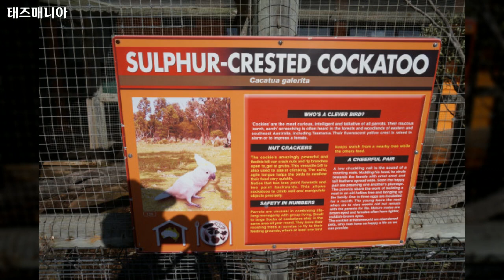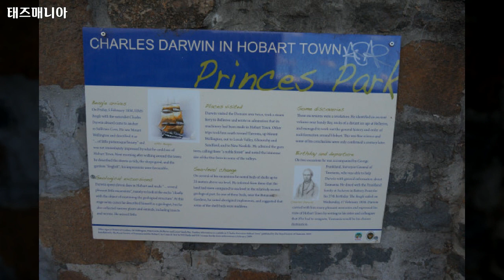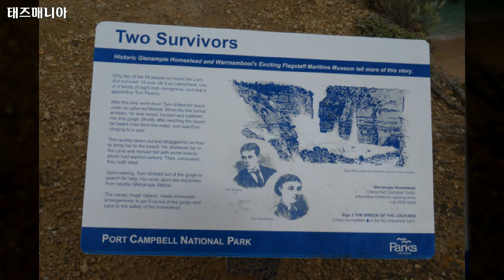호주, 태즈매니아 - 캥거루, 다양한 동물들, 국립공원,Tasmania, Australia, Kangaroos, various animals, national parks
1만개 이상의 다양한 컨텐츠들을 목록별로 구분하여 재생목록에 정리하였습니다.